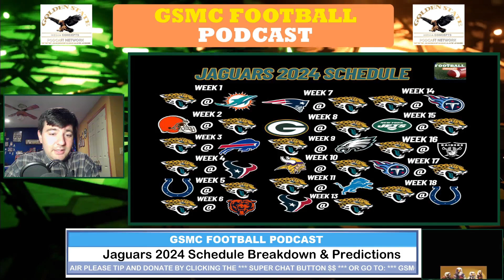Jaguars 2024 Schedule Breakdown & Predictions | GSMC Football Podcast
Tune in to the GSMC Football Podcast for the second part of the show, Kenneth breaks down the Jacksonville Jaguars’ 2024 schedule, offering insightful predictions and commentary on their potential performance. Whether you're a die-hard Jaguars fan or a football enthusiast, our podcast delivers all the excitement, analysis, and insider knowledge you crave. Available on YouTube, Apple Podcast, JioSaavn, and Deezer. Don't miss out on your weekly football fix – tune in now.